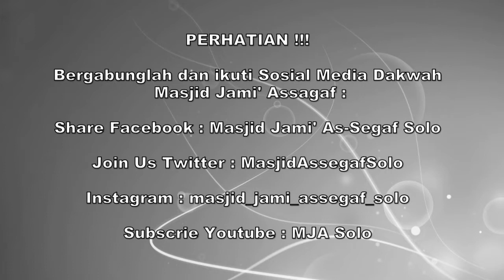hari perhitungan (Hisab) - Ustadz abubakar fahmi